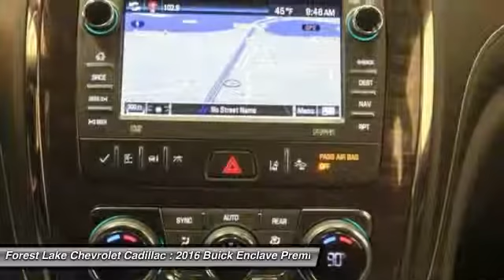2016 Buick Enclave Premium Group Forest Lake MN PB8444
2016 Buick Enclave Premium Group

Lifetime Warranty Included!, Certified by Carfax - No Accidents and One Owner!, -Blind Zone Detection System-, -Rear Vision Camera-, -Power Rear Liftgate-, -Heated Steering Wheel-, -Remote Start-, -Dual Sunroof-, -20 inch Crome Wheels-, -Bose Speaker system-, -Rear Entertainment system with DVD-, -Leather Heated Power Seat-, -Clean Carfax-, -Touch Screen radio with Hard Drive-, -Second Row Buckets-, -3rd Row Seating-, -Trailer Tow-, -Navigation-, and Leather Upholstery on all Seating Surfaces, Great Looking and Wears Well!. Enclave Premium Group and Ebony w/Ebony Accents w/Perforated Leather-Appointed Seat Trim. Lifetime Warranty Included at no cost to you! brbrAre and your family interested in a truly wonderful SUV? Then take a look at this terrific-looking 2016 Buick Enclave. You could be the second owner of this superb vehicle. It appears that this vehicle lived in a smoker-free environment. There appears to be no damage beyond normal wear on this vehicle. It is nicely equipped with features such as -20 inch Crome Wheels-, -3rd Row Seating-, -Blind Zone Detection System-, -Bose Speaker system-, Certified by Carfax - No Accidents and One Owner!, -Clean Carfax-, -Dual Sunroof-, Ebony w/Ebony Accents w/Perforated Leather-Appointed Seat Trim, Enclave Premium Group, -Heated Steering Wheel-, -Leather Heated Power Seat-, Leather Upholstery on all Seating Surfaces, Great Looking and Wears Well!, Lifetime Warranty Included!, -Navigation-, -Power Rear Liftgate-, -Rear Entertainment system with DVD-, -Rear Vision Camera-, -Remote Start-, -Second Row Buckets-, -Touch Screen radio with Hard Drive-, and -Trailer Tow-. brbrWhen you buy from Forest Lake Auto Group you have the comfort of knowing that every one of our front line ready vehicles go through our extensive inspection process by one of our certified technicians and if they do not pass we will not offer them for sale as a front line car. br Why Buys!! Each one of our front line ready vehicles sold come with the following.brTwo keys with every vehicle brFull tank of gasbrFull inspection done on every vehiclebrTwo day 200 mile return policy- ?love it or leave it?brGuaranteed alternate transportation or loaner for all service customersbrWE MAKE BUYING EASY!!!  Great Selection, Upfront Pricing, Free Trade Appraisals, Plus we will give you estimates on Financing and warranties, and we do it all with your time in mind!  When you stop in make sure you let our salespeople know that you have seen the vehicle online so you can get the online pricing.